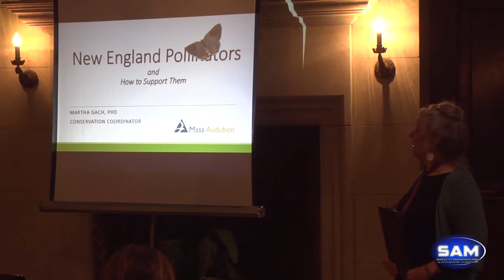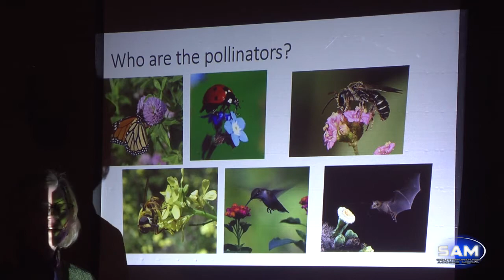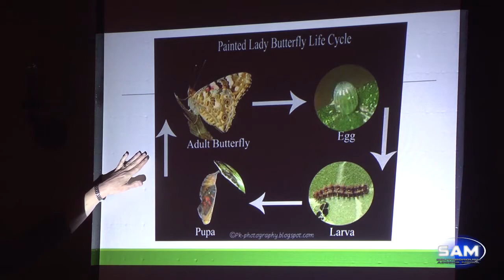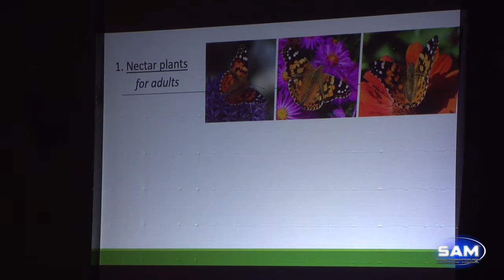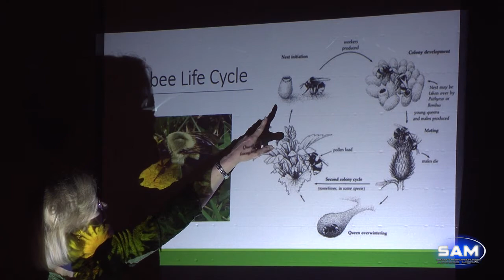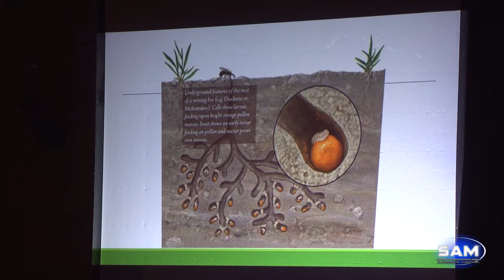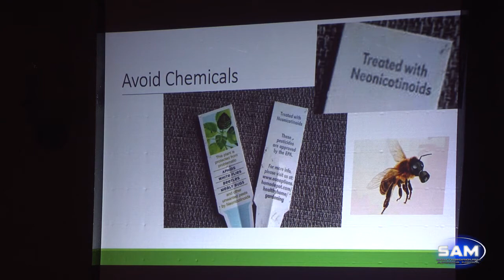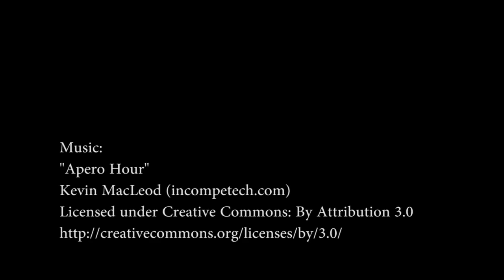SOLF / Southborough Open Land Foundation: Pollinators May 9, 2018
Held at the Community House.